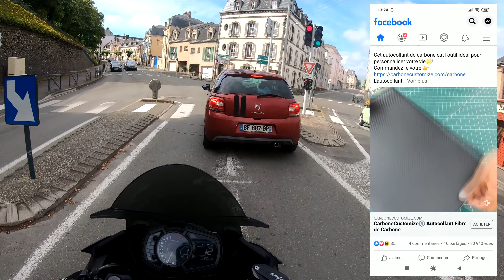VLOG : COVERING ET RECHERCHE DE LA NOUVELLE MOTO A CHARTRES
Au programme : Un petit vlog à l'ancienne !
Equipement :
👉 Combinaison cuir : Richa
👉 Bottes : Dainese
👉 Casque : LS2 ARROW EVO CARBONE
👉 Gants : Ixon GP

Equipement Ninja 400 :
👉 Échappement : Ligne Scorpion exhaust RP1-GP
👉 Bulle : ZeroGravity DB light smoke
👉 Rétro : Mad racing
👉 Support de plaque : R&G
👉 capot de selle full black
👉 Grille radiateur full black
👉 Support téléphone "style" TECNO GLOBE

Les motos disponibles sur ma chaîne :
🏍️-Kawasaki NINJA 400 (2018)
🏍️-Magpower R-Stunt 125cc V2 (2016)

📷 GOPRO HERO 7 black + 2 Gopro Hero+ Micro Zalman
🌍 Localisation : Paris / Chartres / Dreux/ (dep 28)